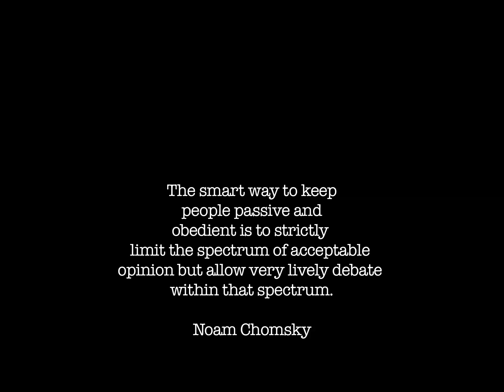CalArts sublevel painting timelaps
Facilities is supposed to paint the sublevel every once in a while. Tour guides claim it is every year. It seems the last time anyone remembers is 5 years ago when a group of students painted it white. The first time was after the Northridge earthquake in 94' due to severe damage to the foundations of the school. Last year facilities put out a bid to get the sublevel painted and had a response that an outside company would do it for $30,000. They intended to hire the company but got backlogged due to the need to build the new building. Over the last few days (20 hours total) we were able to complete the job for $200 and some beers. We will now be asking facilities to give the money they would have spent on an outside firm to student council in order to start a large project grant fund for students. There are other projects on the line, lets get facilities to work with students! We are surrounded by talented capable professionals, why waste so much money?

The walls were documented in photos and video just before painting. Links will be posted soon and raw footage will be available from the film/video share drive.

Please share widely